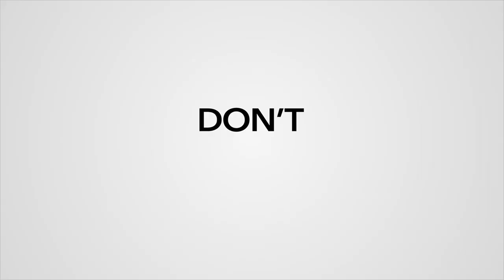Cheaper by the Dozen | Now Streaming! | Disney+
The all-new movie “Cheaper by the Dozen" premieres this Friday on Disney+! A fresh take on the 2003 hit family comedy starring Gabrielle Union and Zach Braff, check out the video for a glimpse at the funny and heartwarming story of the raucous exploits of a blended family of 12, the Bakers, as they navigate a hectic home life while simultaneously managing their family business.

“Cheaper by the Dozen” is directed by Gail Lerner with a screenplay by Kenya Barris & Jenifer Rice-Genzuk Henry based upon the novel by Frank Bunker Gilbreth, Jr. and Ernestine Gilbreth Carey. Kenya Barris is producing, with Shawn Levy, Gabrielle Union, Brian Dobbins and Donald J. Lee, Jr. serving as executive producers. The movie stars Gabrielle Union, Zach Braff, Erika Christensen, Timon Kyle Durrett, Journee Brown, Kylie Rogers, Andre Robinson, Caylee Blosenski, Aryan Simhadri, Leo Abelo Perry, Mykal-Michelle Harris, Christian Cote, Sebastian Cote and Luke Prael.